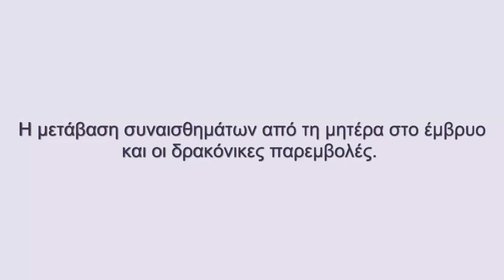03-Gr-Αντρεεα--H μετάβαση συναισθημάτων από τη μητέρα στο έμβρυο και οι δρακόνικες παρεμβολές